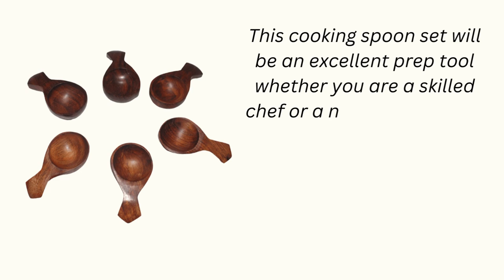J K HANDICRAFTS Wooden Masala Spoon for Spices, Coffee, Tea, Sugar, Oil, Ghee, Masala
Wooden Masala Spoon for Spices, Coffee, Tea, Sugar, Oil, Ghee, Masala | Kitchen Tools
Our wooden spoon is compact and lightweight, easy to carry and store, perfect for travelling, eating, camping, hiking and other outdoor activities. Use for sugar, cereals, washing powder, bath salts, loose tea and coffee